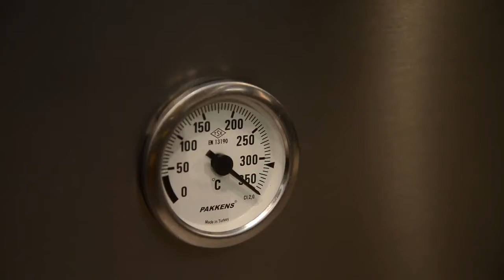EMPERO - Gas Tandoori Oven - EMP.TDR.01